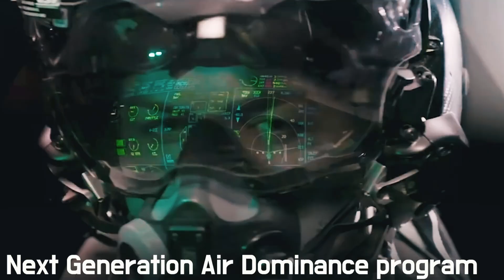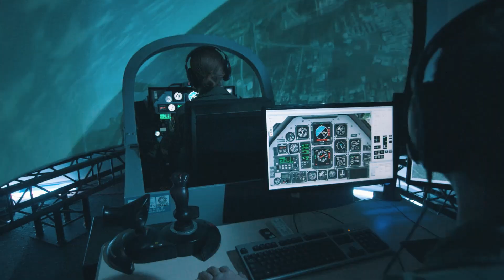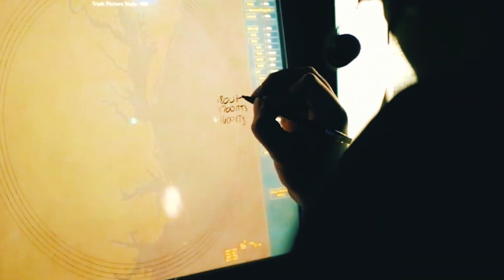The US Has FINALLY Revealed Its 6th Generation Fighter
The new aircraft is to replace the F/A-18, which has been in service for over 40 years. Of course, so far one of the main fighters of the Navy can cope with the assigned tasks, but when confronted with a hypothetical threat from China, it will fail. This is due to the insufficient combat range of the Super Hornet and the fact that China has a powerful ballistic missile such as the DF-21D, which can hit the target at a distance of 1450 kilometers. Besides, quite soon the service life of F/A-18, estimated at 9 thousand hours, will come to the end.